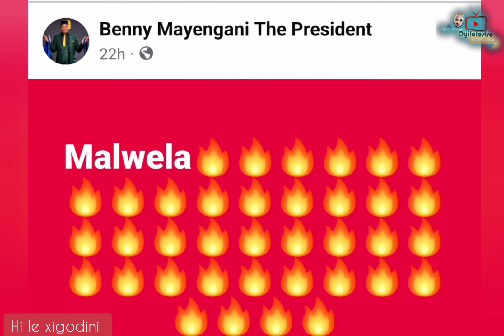Mr Post angava se a tsutsuma beef🥩 🤪 ?|Benny to beef Mr Post on 2 songs